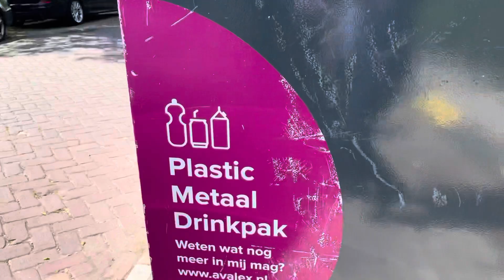Cara buang sampah di belanda